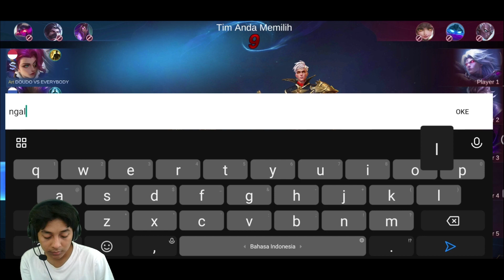ROTASI HILDA ROAMER PENGHANCUR MENTAL HYPER MUSUH ❗ HYPER MUSUH AUTO MISKIN DENGAN LEVEL MUNGIL ❗